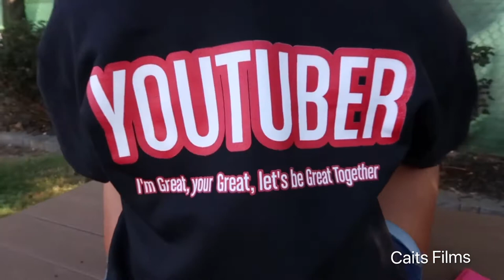New package!! \custom ink 2020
I Order something from custom ink!! Let’s see what it is😊

I really appreciate it!! I really love making videos and seeing you guys comments and love!

Beat by my brother @ogbeanhead
Filming and photos done my dad @thecrowdtv__the_real_issacjr

Stay tune for the next package video!! 🙈🙈😏🤪